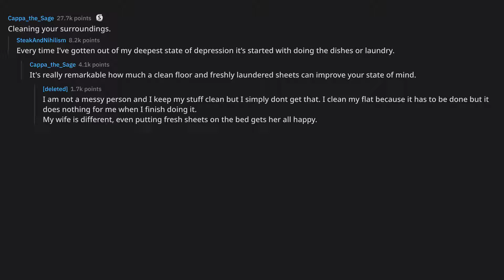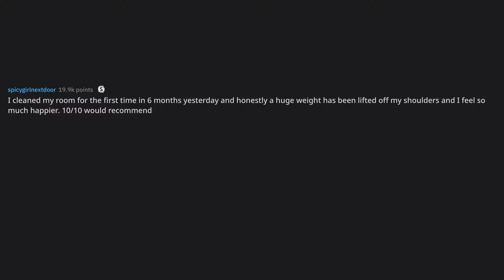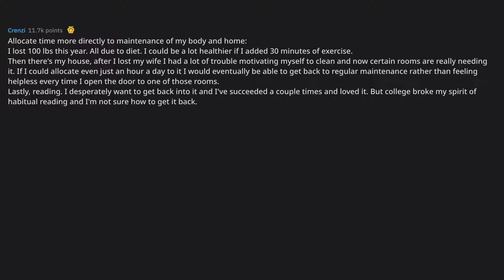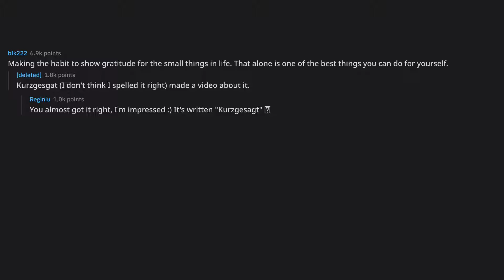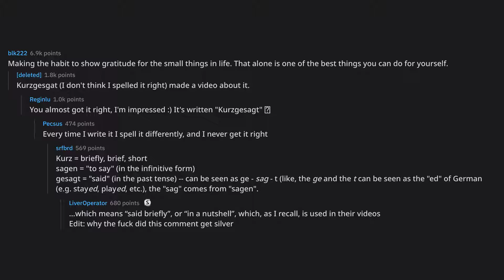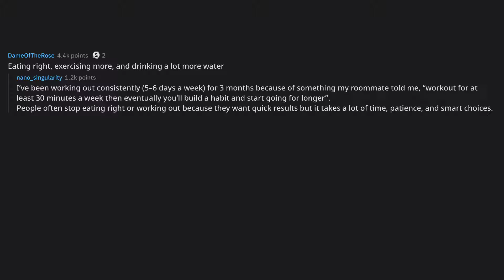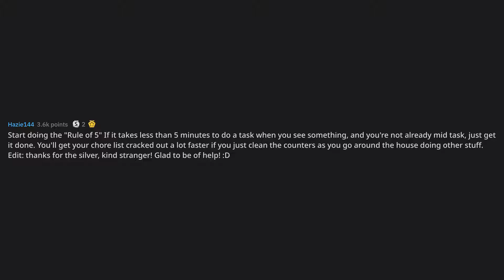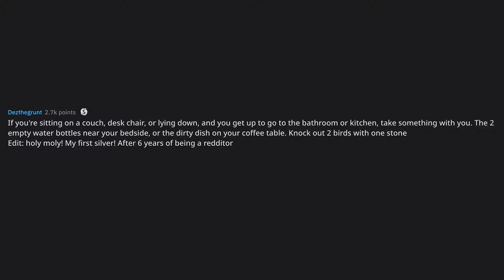What's something small you can start doing today to better yours... (r/AskReddit Top Posts)